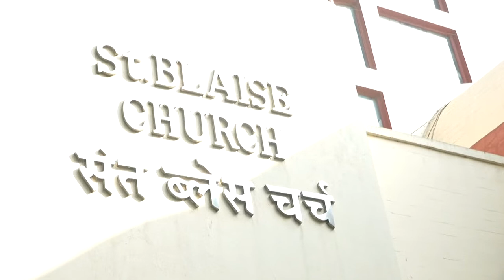Mrs.Maria Pereira Funeral Service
Mrs. Maria Pereira Funeral service on 23rd November 2022. 10:00am at St. Blaise Church  Amboli.